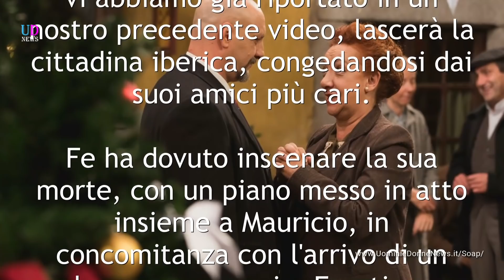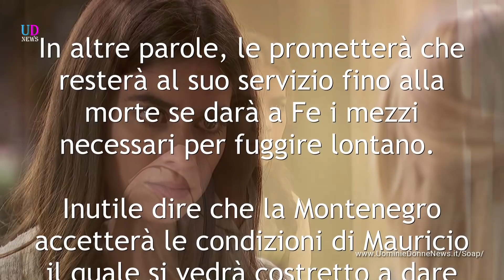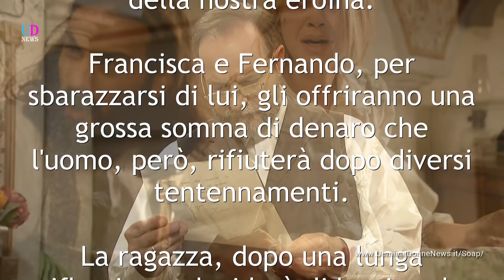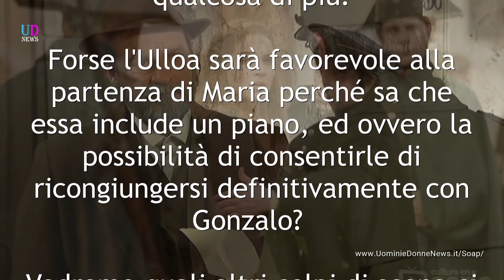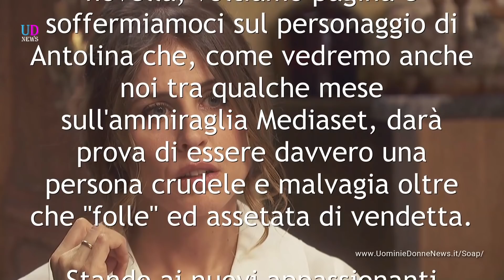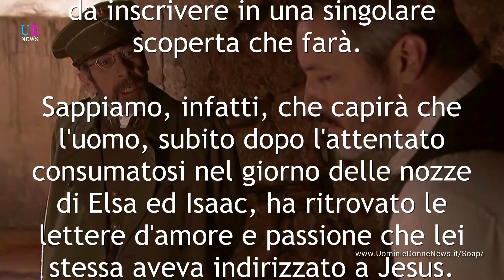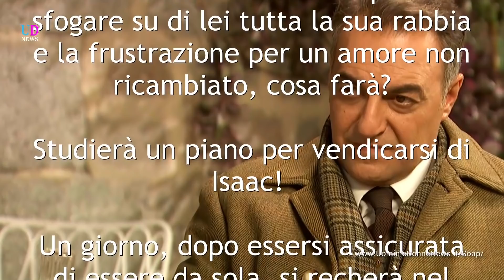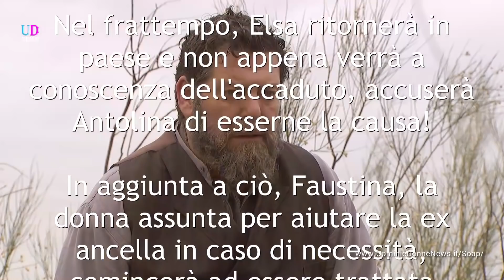Il Segreto Anticipazioni Spagnole: Francisca Divide per Sempre Mauricio e Fe!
E' arrivato il momento, per i fans Spagnoli della soap Il Segreto di salutare la simpatica quanto buona Fe Perez che, come vi abbiamo già riportato, lascerà la cittadina iberica, congedandosi dai suoi amici più cari. Fe ha dovuto inscenare la sua morte, con un piano messo in atto insieme a Mauricio, in concomitanza con l'arrivo di un losco personaggio, Faustino.